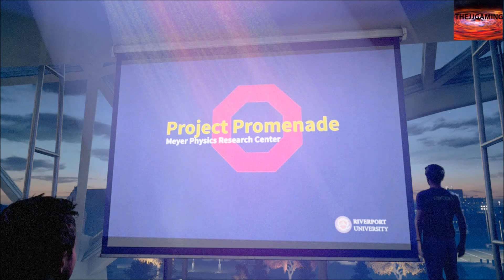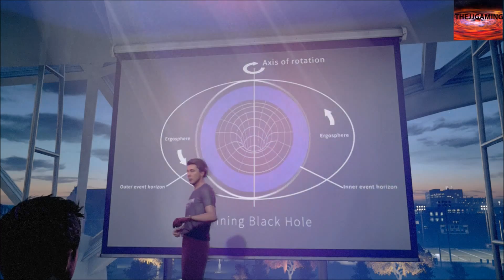Quantum Break Walkthrough Gameplay Part 1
Quantum Break Walkthrough Gameplay Part 1 includes a Review and  the Main Story for Xbox One and PC. This Quantum Break Gameplay Walkthrough will include a Review, Single Player, Characters, Story, Timeline, Cut Scenes and Gameplay from Act 1 through the Ending of the Campaign.